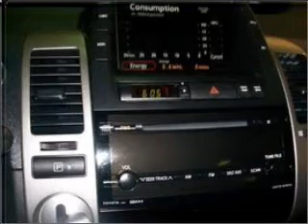2009 Toyota Prius - Boston MA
Year: 2009
Make: Toyota
Model: Prius
Trim: Touring
Engine: 1.5 liter inline 4 cylinder 16 valve
Transmission: Automatic CVT
Color: Gray
Mileage: 11907
Address:
32 Brighton Ave.